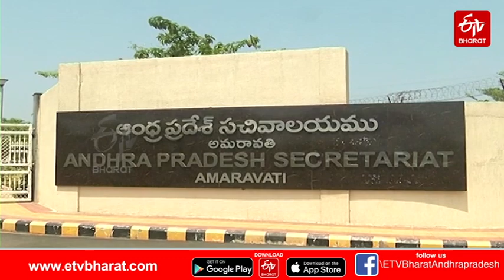మారిన ఏపీ ఆర్థిక చిత్రం ఆదాయం తక్కువ అప్పులు ఎక్కువ || CAG REPORT ON AP REVENUE